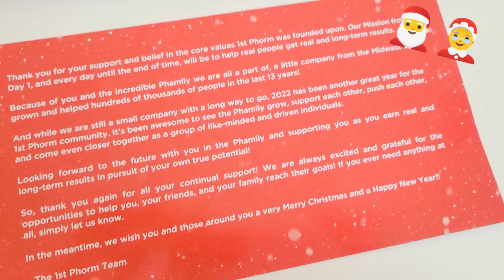merry christmas from 1st phorm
that was in the box with my Level-1 protein today. thank you ☺️